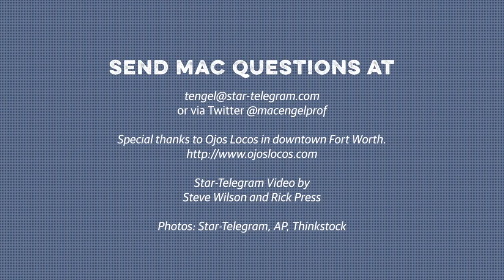Mac Attack! Time to panic yet?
Is it time for the Cowboys fans to push the panic button? Does TCU have what it takes to beat K State? Star-Telegram sports columnist Mac Engel answers those questions and more in the latest edition of his weekly web show. (Nov. 3, 2014. Video by Steve Wilson and Rick Press)